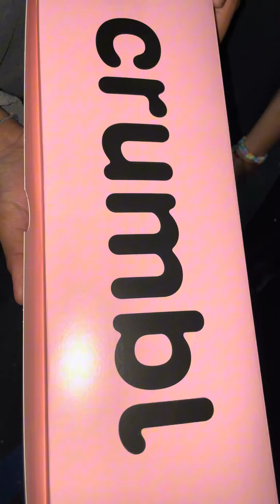Crumbl Cookies 🍪 están bien ricas